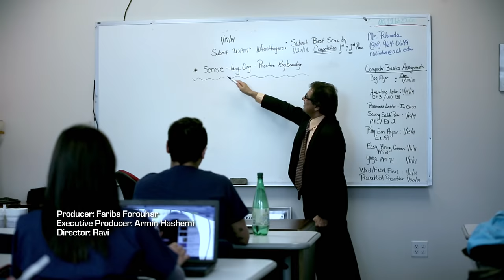Leila Forouhar - Ba Tou OFFICIAL VIDEO HD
artist: LEILA FOROUHAR
song: BA TOU
label: AVANG MUSIC
executive producer: ARMIN HASHEMI
director: RAVI